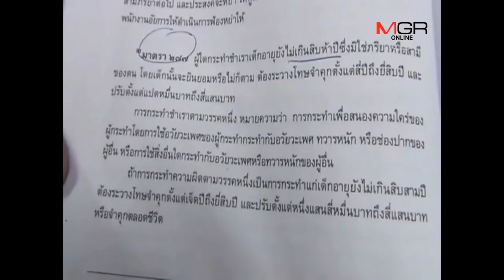ตร.เมืองแปดริ้ว ตั้ง 2 ข้อหาหนักพ่อชั่วข่มขืนลูกในไส้ ก่อนนำตัวทำแผนที่บ้านเกิดเหตุ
ตร.เมืองแปดริ้ว หิ้วพ่อข่มขืนลูกทำแผนประกอบคำรับสารภาพพร้อมตั้งข้อหาหนักชำเราเด็กอายุยังไม่เกิน 15 ปี  ขณะที่เด็กสาวยังอยู่ในความดูแลของเจ้าหน้าที่ ท่ามกลางกระแสข่าวแม่ที่อยู่ต่างประเทศเตรียมรับไปอยู่ด้วย